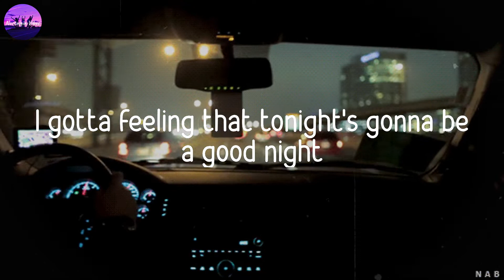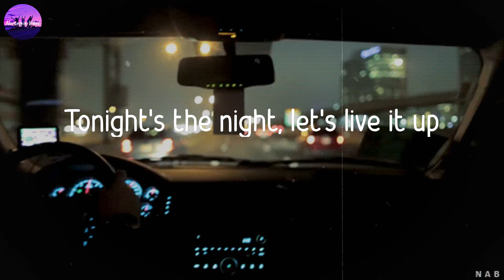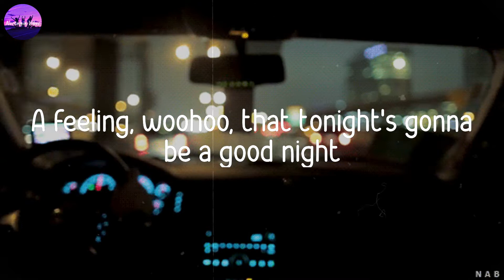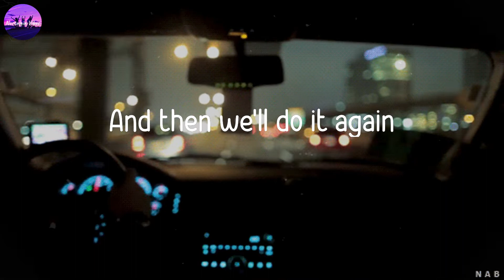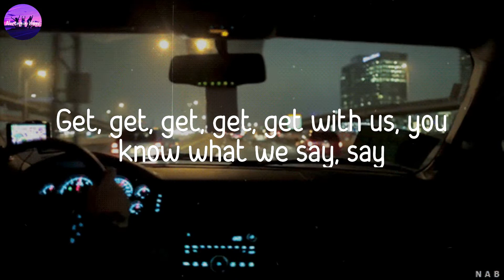Black Eyed Peas - I Gotta Feeling (Lyric Video)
Listen I Gotta Feeling lyric by Black Eyed Peas

🎙Lyrics I Gotta Feeling

I gotta feeling that tonight's gonna be a good night
A feeling that tonight's gonna be a good night
A feeling, woohoo, that tonight's gonna be a good night
Tonight's the night, let's live it up
I got my money, let's spend it up
Go out and smash it like oh my God
Jump off that sofa, let's get, get off
If we get down and go out and just lose it all
I feel stressed out, I wanna let it go
Let's go way out spaced out and losing all control
Fill up my cup, Mazel Tov
Look at her dancing, just take it off
Let's paint the town, we'll shut it down
Let's burn the roof, and then we'll do it again
Let's do it, let's do it, let's do it, let's do it
And do it and do it, let's live it up
And do it and do it and do it, do it, do it
Let's do it, let's do it, let's do it
Cause I gotta feeling, woohoo,
Tonight's the night (Hey! )
Let's live it up (Let's live it up)
I got my money (My pay)
Let's spend it up (Let's spend it up)
Go out and smash it (Smash it)
Like oh my God (Like oh my God)
Jump off that sofa (Come on!)
Let's get, get off
Fill up my cup (Drink)
Mazel Tov (L’chaim)
Look at her dancing (Move it, move it)
Just take it off
Let's paint the town (Paint the town)
We'll shut it down (Let's shut it down)
Let's burn the roof
And then we'll do it again
Let's do it, let's do it, let's do it, do it, do it, do it
Here we come, here we go, we gotta rock (Rock rock rock rock rock)
Easy come, easy go, now we on top (Top top top top top)
Feel the shot, body rock, rock it, don't stop (Stop stop stop stop stop)
Round and round, up and down, around the clock (Rock rock rock rock rock)
Friday, Saturday, Saturday to Sunday
Get, get, get, get, get with us, you know what we say, say
Party every day, p-p-p-party every day
And I'm feelin', woohoo, that tonight's gonna be a good night
A feelin', woohoo, that tonight's gonna be a good night
That tonight's gonna be a good, good night, woohoo